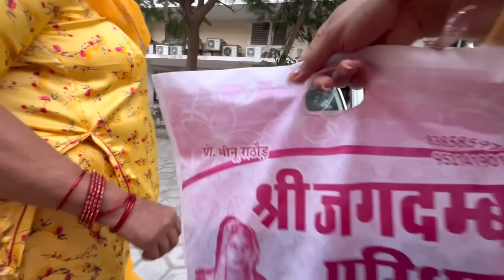पहली बार बबोसा की फ़ैमिली आये नये घर पर, पतिदेव के Friend की Mg. Anniversary